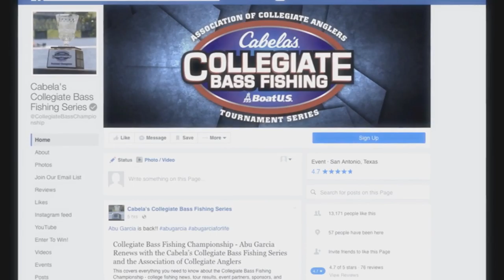College Anglers Fishing Deep Ledges On Pickwick Lake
Offshore Bass fishing action from the ledges on Pickwick Lake.
We hear from the anglers and pros like David Walker on how to fish and why the fish bite there.